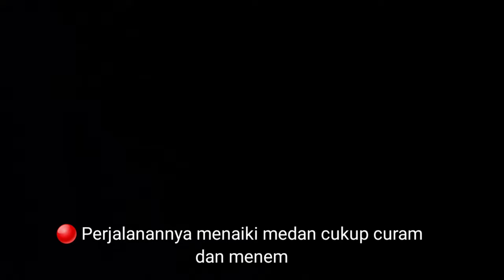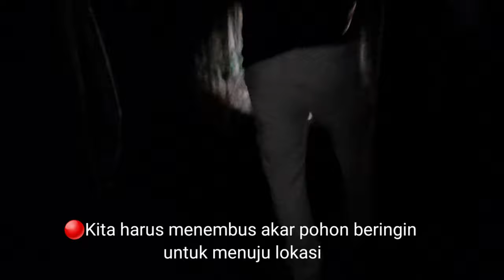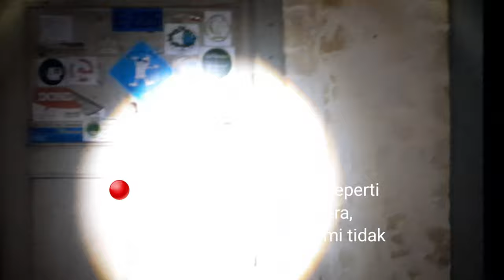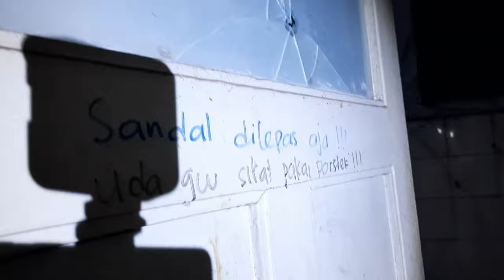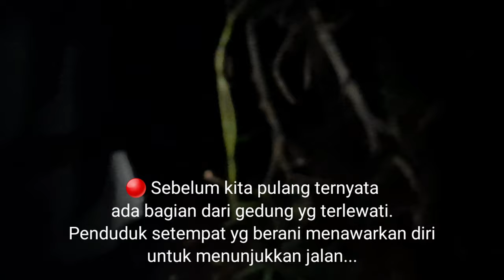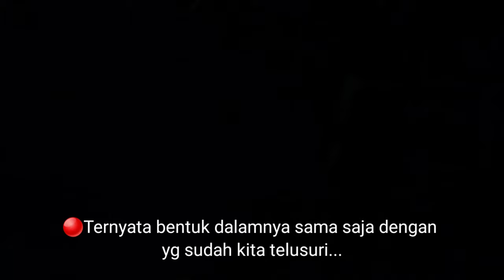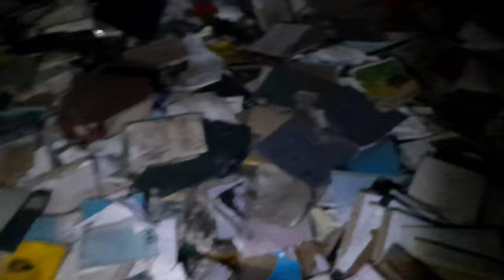Menelusuri Wismarini Otista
Channel ini khusus membahas :

-Spiritual
-Supranatural
-Motivasi diri
-Benda bertuah

Dengan tekan tombol :

-Suka(Like)
-Bagikan(Share)